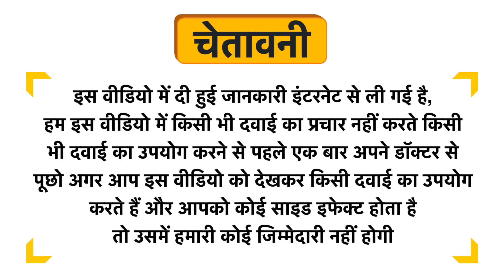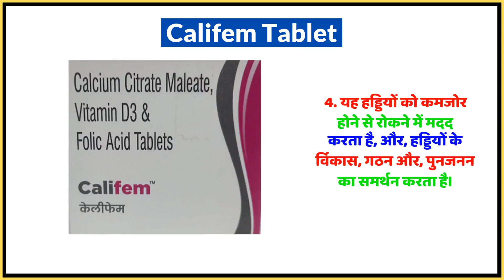Califem Tablet Uses in Hindi | Side Effects | Dose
Califem Tablet Uses in Hindi | Benefits | Side Effects | Dose